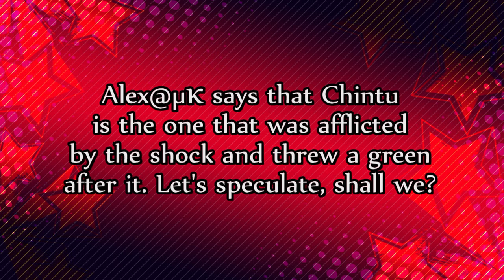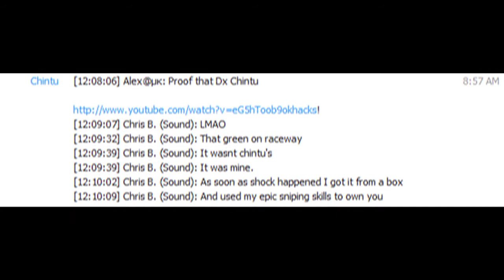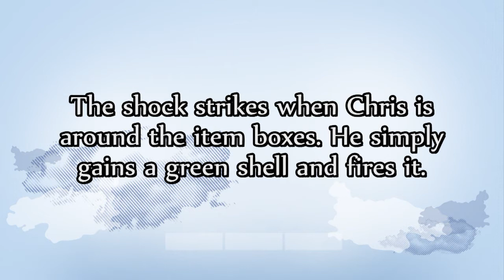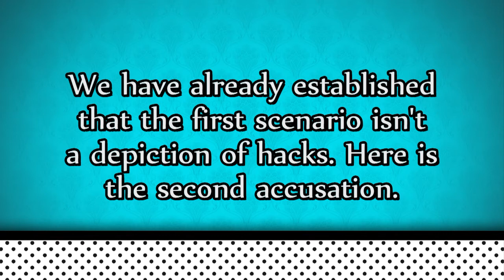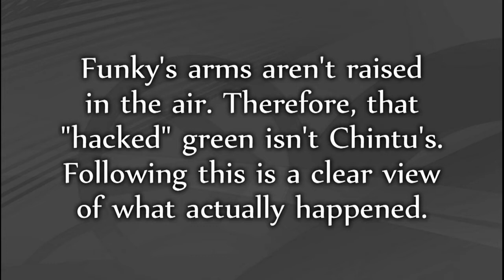[MKWii] He Doesn't Hack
Watch in HD 720p please. Everything is explained. This video is in response to μκ Alex's accusation video, which can be found at this link: